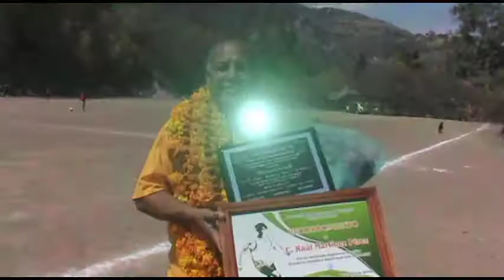Final de futbol huajojutla 2017 Halcones vs San Miguel